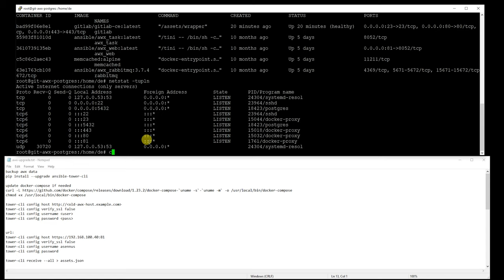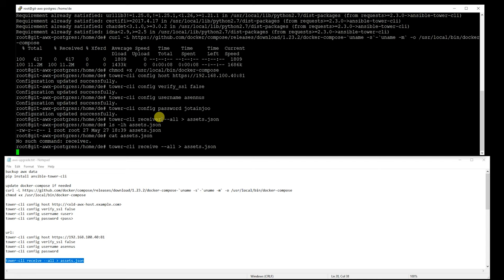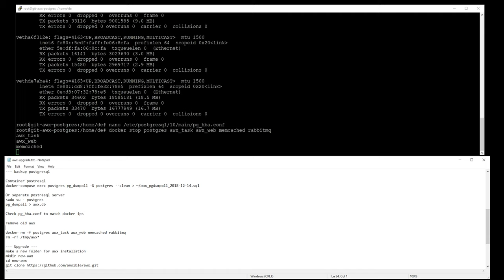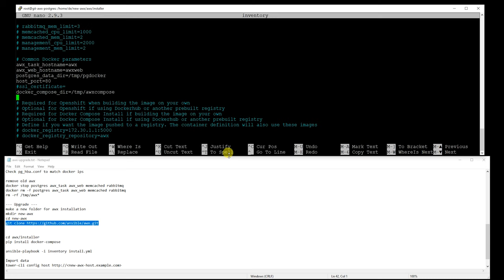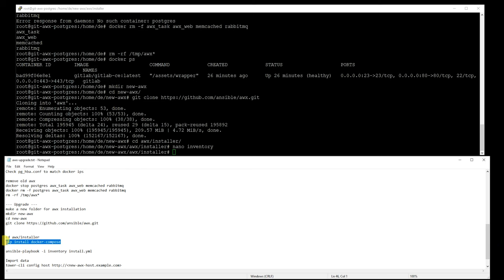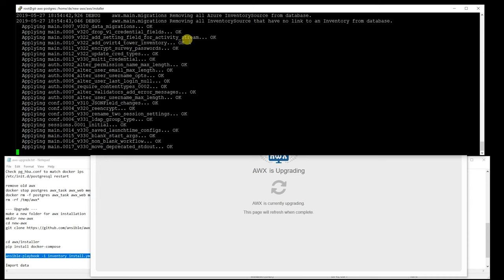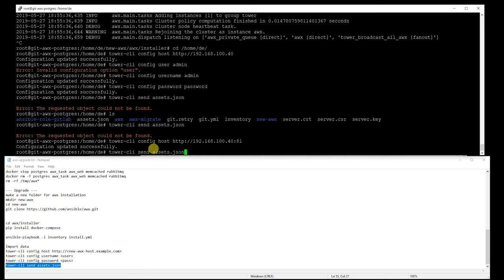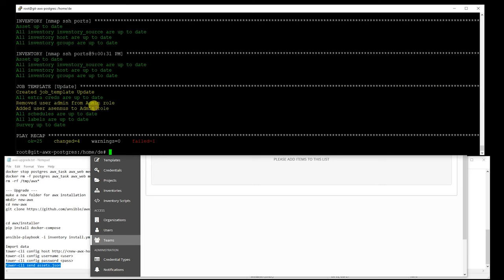How to update Ansible AWX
I did long time way to easyly update Ansible AWX - system, but it's a project from Red hat not full product. So there is not build in way to upgrade AWX to newer version. Here is way to how to update and migrate data between old and new Ansible AWX containers.
Commands:

backup awx data
pip install ansible-tower-cli

update docker-compose if needed
curl -L -s`-`uname -m` -o /usr/local/bin/docker-compose
chmod +x /usr/local/bin/docker-compose

tower-cli config verify_ssl false
tower-cli config username user
tower-cli config password pass
tower-cli receive --all to file assets.json

--- backup postgresql optional

Container postresql
docker-compose exec postgres pg_dumpall -U postgres --clean to file ~/awx_pgdumpall_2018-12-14.sql

Or separate postresql server
sudo su - postgres
pg_dumpall to file awx.db

Check pg_hba.conf to match docker ips
/etc/init.d/postgresql restart

remove old awx
docker stop postgres awx_task awx_web memcached rabbitmq
docker rm -f postgres awx_task awx_web memcached rabbitmq
rm -rf /tmp/awx*

--- Upgrade ---
make a new folder for awx installation
mkdir new-awx

cd awx/installer
pip install docker-compose

ansible-playbook -i inventory install.yml

tower-cli send assets.json